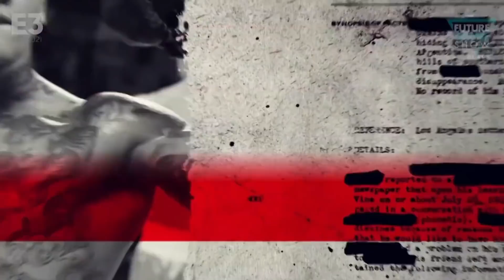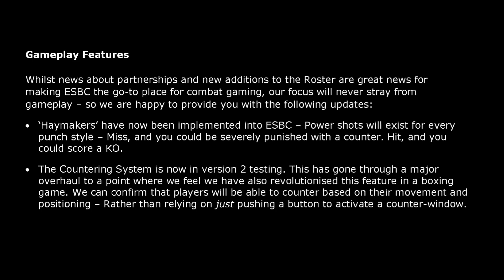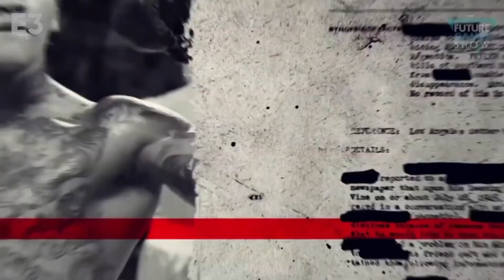BRAND NEW ESPORTS BOXING CLUB GAMEPLAY! (BREAKING DOWN WHAT I NOTICED) [JUNE 13TH 2021]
Esports Boxing Club just recently showcased some new gameplay footage at E3.  In this video we breakdown the fine details!